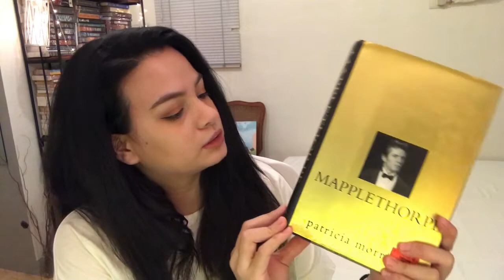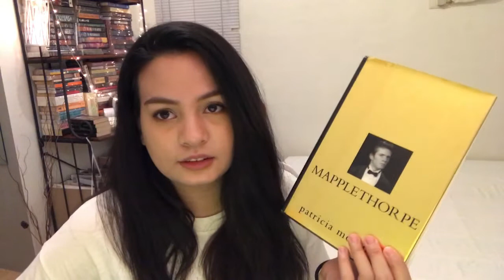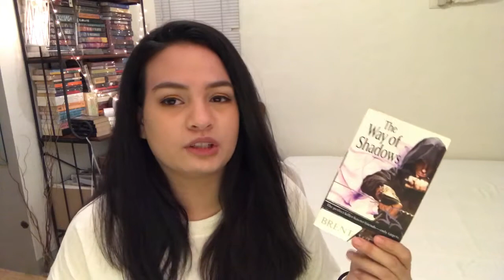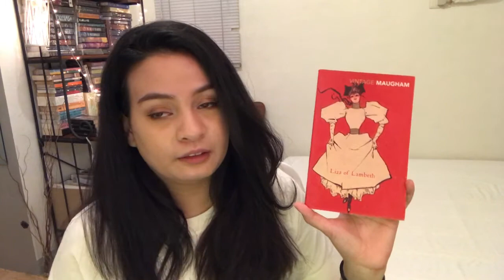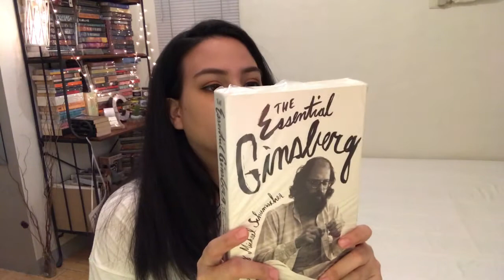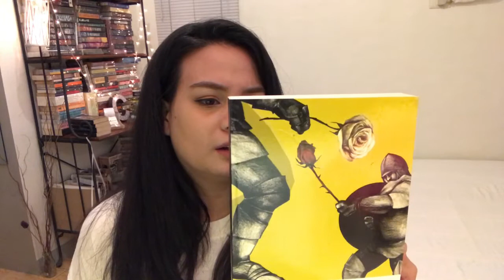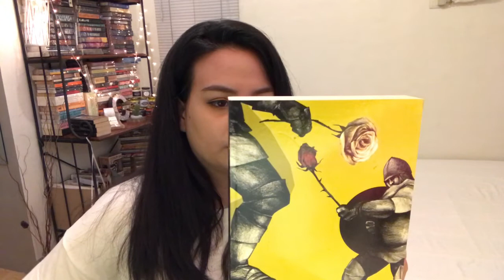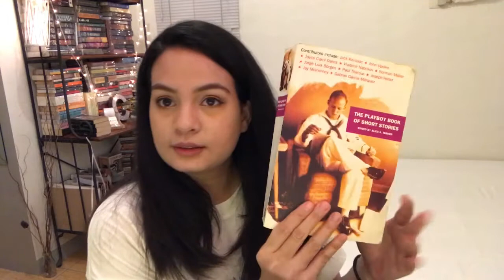February Book Haul 2018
Oops, I did it again and again and again and again.